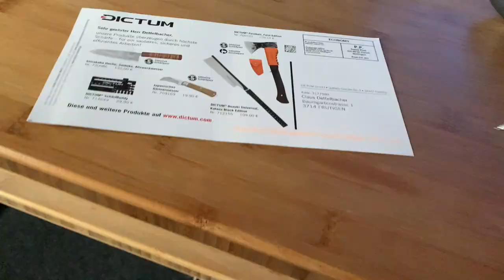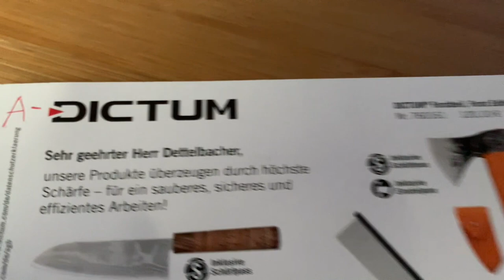VLOG 19 - Baustellenbeginn und Sauna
Start der Wohnungsrenovation im EG und nachdem das noch nicht reicht und der Wellnessbedarf im Winter potentiell höher ist, kam uns noch eine Outdoor-Infrarotsauna in den Sinn. Alles ein bisserl ein Wettlauf mit dem Frost und dem ersten Schnee.